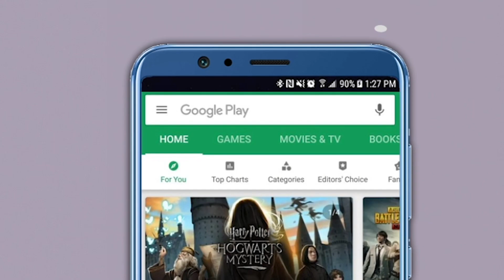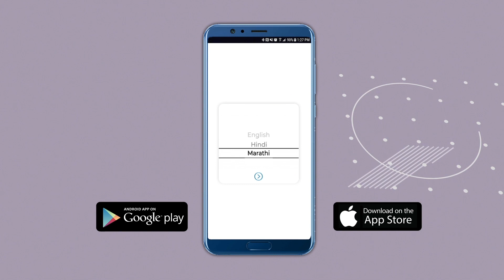Maharashtra-Karnataka सीमाप्रश्नाबाबत राष्ट्रवादी आक्रमक; रोहित पवार म्हणाले... | Rohit Pawar | NCP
आजपासून (सोमवार, १९ डिसेंबर) राज्याच्या हिवाळी अधिवेशनाला नागपूर येथे सुरुवात झाली आहे. महाराष्ट्र-कर्नाटक सीमाप्रश्नाचे पडसाद अधिवेशनात सुद्धा पाहायला मिळत आहेत. राष्ट्रवादी कॉंग्रेसने देखील सीमावादाचा मुद्दा उचलून धरला असल्याचं दिसत आहे. आमदार रोहित पवार यांनी देखील याच विषयावरून कर्नाटक सरकारवर ताशेरे ओढले.